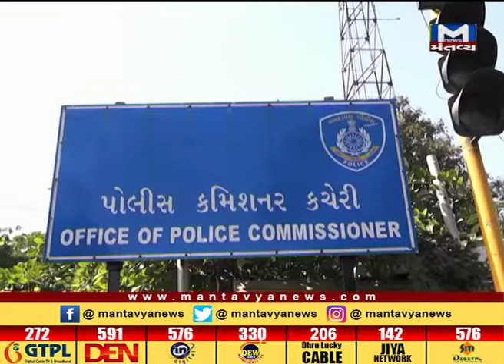HARDIK UPVAS PKG